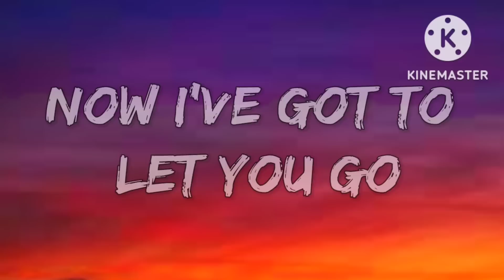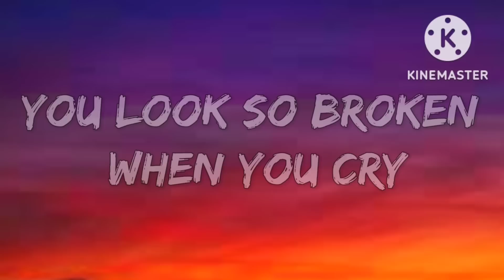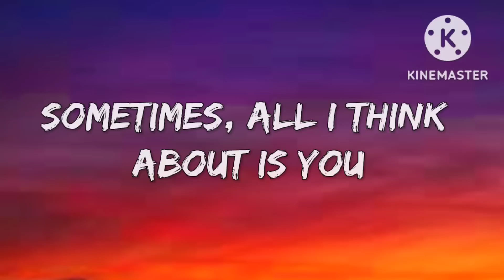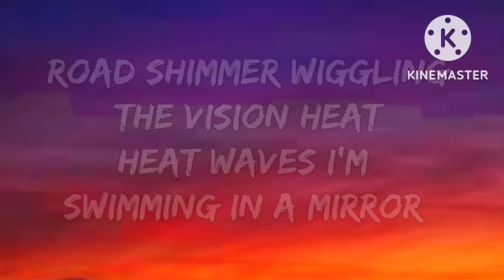Heat Waves - Glass Animals (Lyrics)